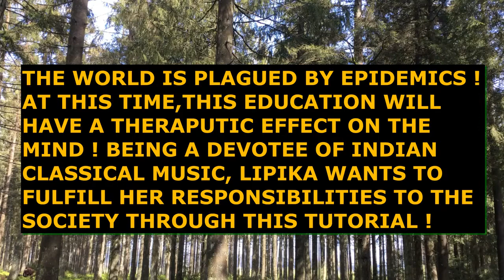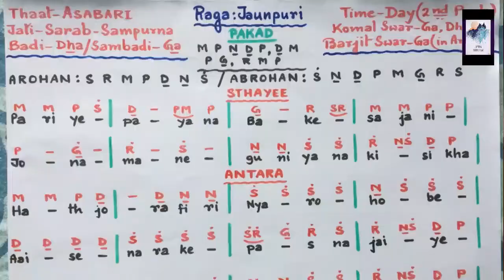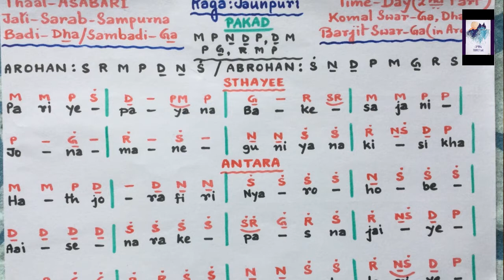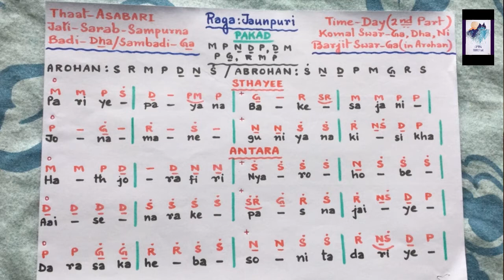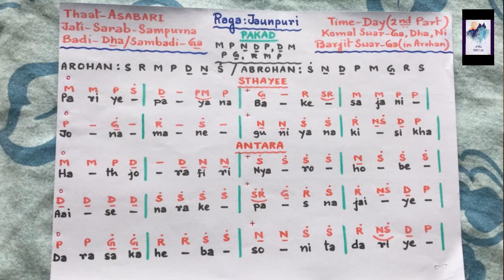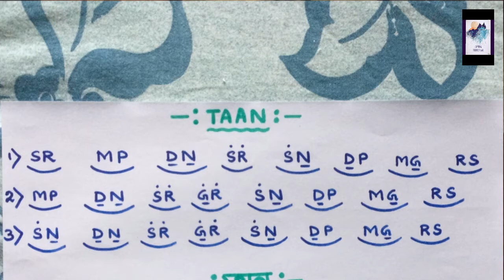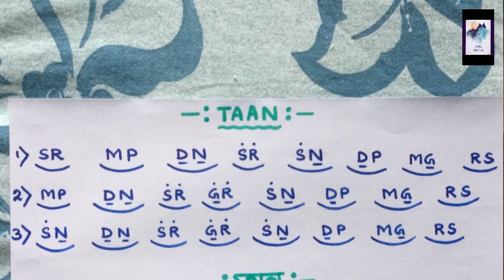RAGA JAUNPURI KHEYAL / LIPIKA'S TUTORIAL EPISODE 54 [ FIFTH SEMESTER EPISODE 53-----66 ]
RAGA JAUNPURI IS AN IMPORTANT RAGA IN HINDUSTANI CLASSICAL SIMILAR TO RAGA ASABARI ! EVERYTHING IS EXPLAINED AND TAUGHT IN A FRIENDLY AMBIENCE ! THE KHEYAL SONG IS DEMONSTRATED WITH EASY MADE NOTATION AND TABLA WHICH WILL BE VERY EASY FOR THE STUDENTS TO FOLLOW. FIFTH SEMESTER SYLLABUS IS GOING ON. (FROM EPISODE 53 TO 66). ENTIRE COURSE (BASIC TO GRADUATION LEVEL) IS OF SIX SEMESTER (EPISODE 1 80)